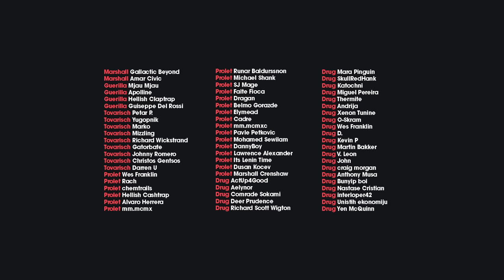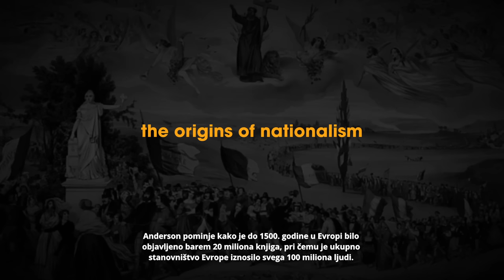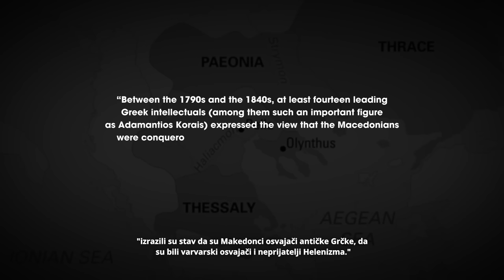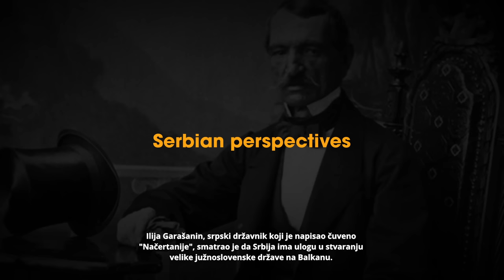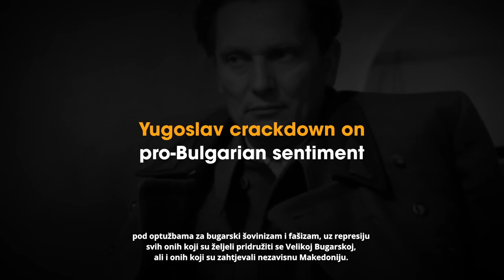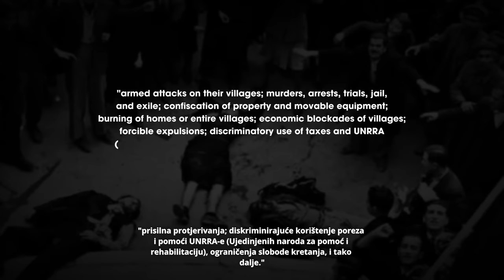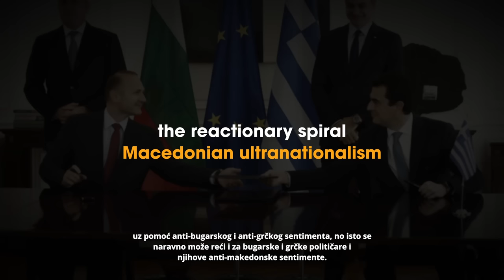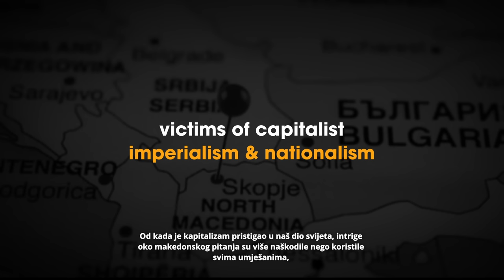What's the deal with Macedonians?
► Research and script by @Jagodaaaaaaaa (Discord)

► Sources:

Benedict Anderson, Imagined Communities: Reflections on the Origin and Spread of Nationalism (1991)

James Pettifer, The New Macedonian Question (2001)

Roumen Dontchev Daskalov and Tchavdar Marinov, Entangled Histories of the Balkans - Volume One (2013)

Loring M. Danforth, The Macedonian Conflict: Ethnic Nationalism in a Transnational World (1997)

Andrew Rossos, Incompatible Allies: Greek Communism and Macedonian Nationalism in the Civil War in Greece, 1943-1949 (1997)

Evgenij Litovski, Некои прашања околу испраќањето и грижата за учителите од Народна Република Македонија на работа во пиринскиот дел на Македонија во учебната 1947/1948 година(2022)

Tomasz Kamusella, The Politics of Language and Nationalism in Modern Central Europe (2009)

Jeronim Perović, The Tito–Stalin split: a reassessment in light of new evidence (2007)

► Timestamps:

0:00 Introduction
5:35 Origins of nationalism
13:35 Greek nationalism and the macedonian question up to WW2
18:14 Bulgarian nationalism and the macedonian question up to WW2
21:13 Serbian nationalism and the macedonian question up to WW2
23:38 Macedonian nationalism before WW2
28:02 Macedonians in WW2
30:29 Ethnic cleansing and the denial of Macedonian identity
41:56 The modern era, antiquization and North Macedonia
48:09 A better future for Macedonia